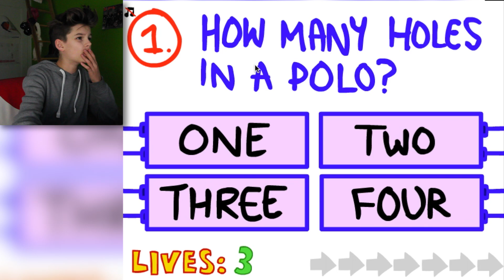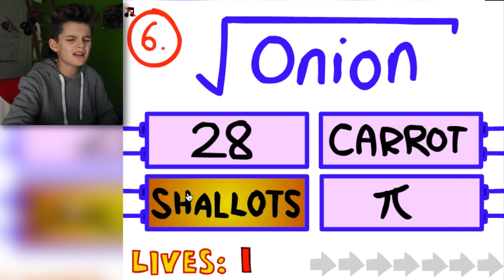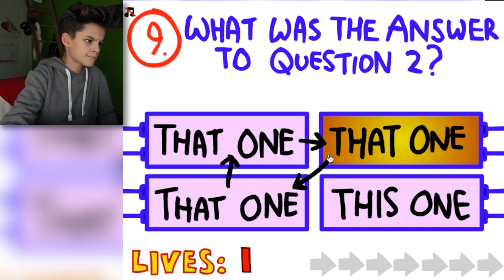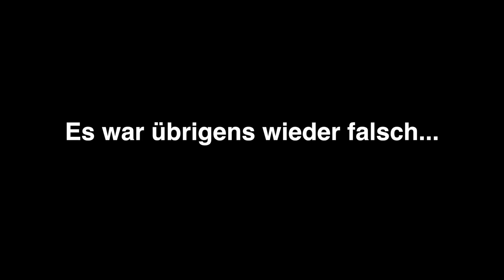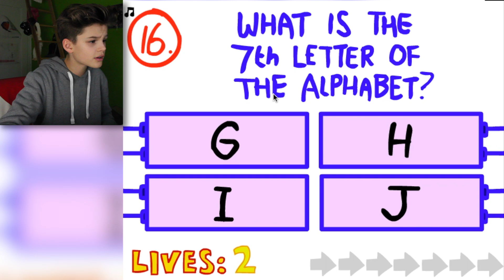Das UNMÖGLICHE SPIEL?!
Oh man Leute, das ist wirklich hart.
Probiert es selber aus und schreibt mir in die Kommentare wie weit ihr es gemacht habt!